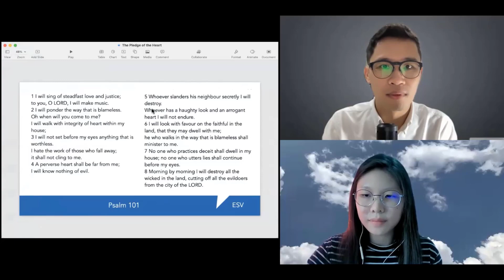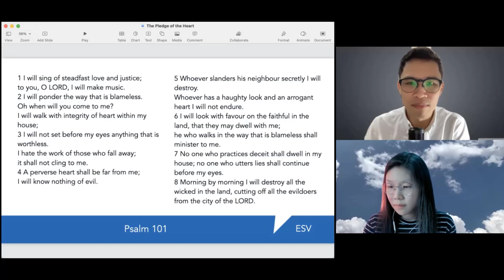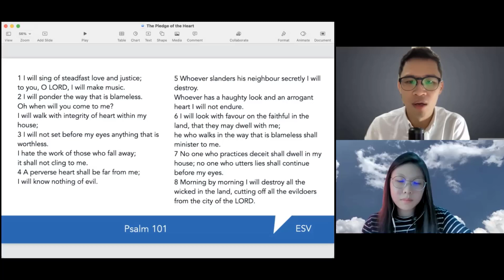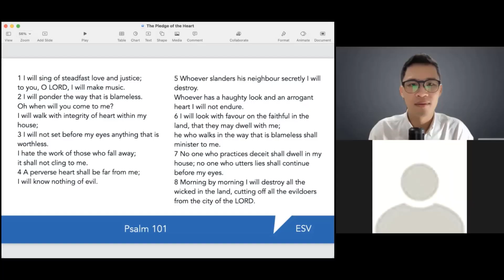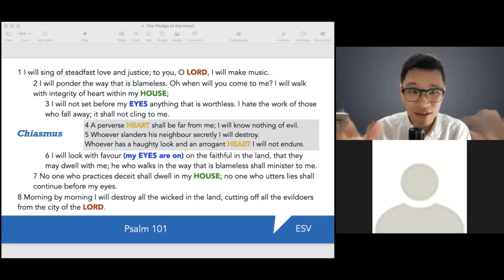The Pledge of the Heart - Pastor Andrew Lau